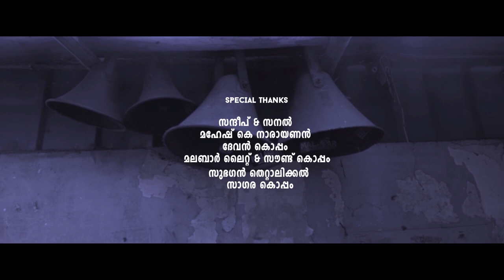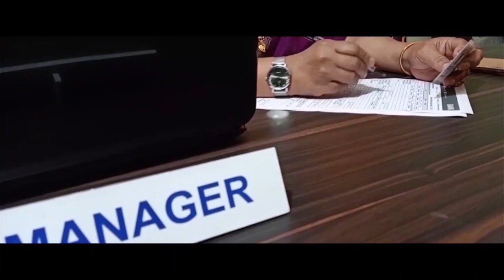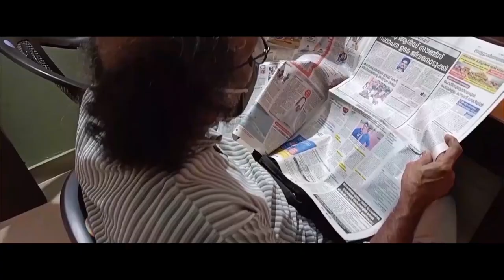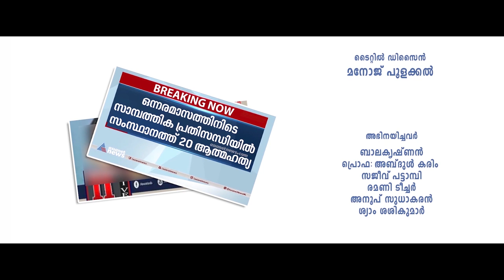SPARSHAM | സ്പർശം | MALAYALAM SHORTFILM | SURENDRAN THILLANA | KALIKKOOTTAM | CANDID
SPARSHAM MALAYALAM SHORTFILM 2021

DIRECTED BY SURENDRAN THILLANA

PRODUCED BY KALIKKOOTTAM , CANDID

WRITTEN  DOP EDITING : MANESH NARAYANAN

ASSOCIATE DIRECTOR: SYAM SASIKUMAR

TITLE: MANOJ POOLAKKAL

ACTORS: BALAKRISHNAN PP, PROF: ABDUL KARIM, RAMANI TEACHER, SAJEEV KUMAR, ANOOP SUDHAKARAN, SYAM SASIKUMAR